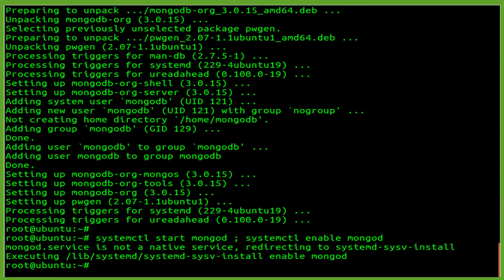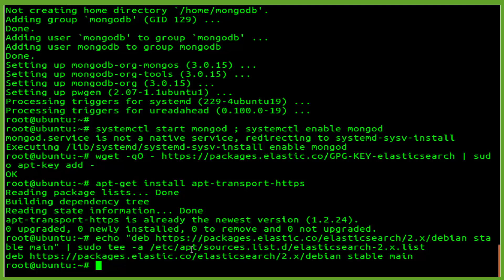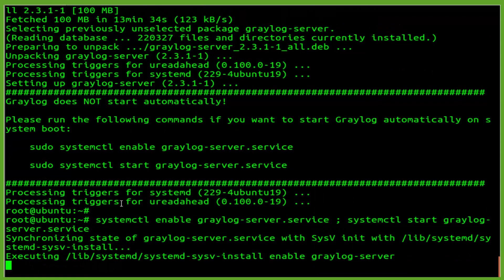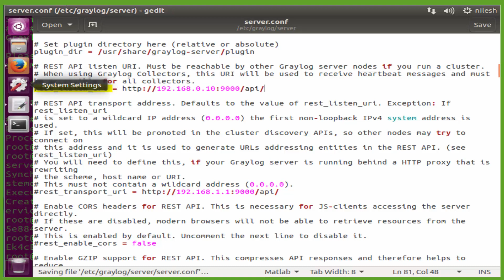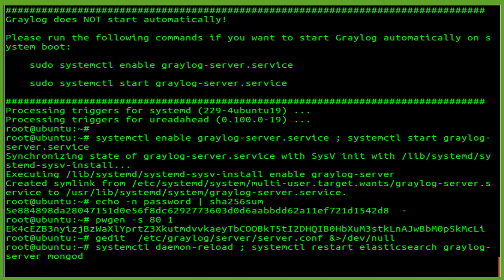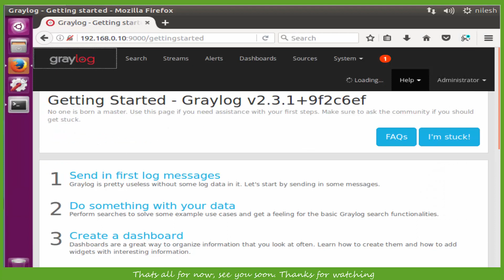How To Install Graylog Server on Ubuntu 16.04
Graylog (formerly known as Graylog2) is an open-source log management tool, helps you to collect, index and analyze any machine logs centrally|